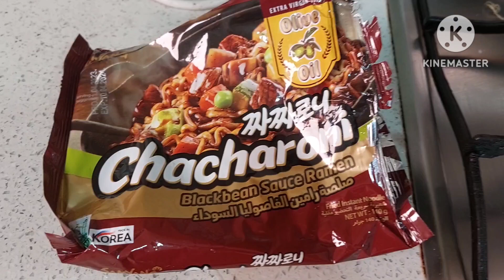CHACHARONI BLACKBEAN SAUCE RAMEN WITH VIRGIN OLIVE OIL FROM KOREA SUPER YUMMY 😋